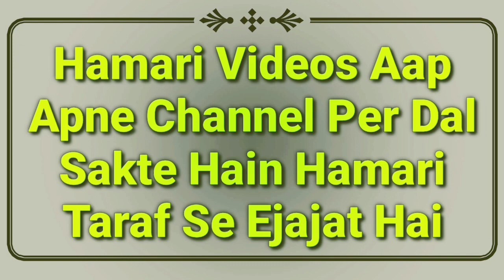Hadees Ka Sabaq Part 56 | Humbistari Se Gusal Kab Wajib Hota Hai | Jima Se Napak Kab Hote Hn | MARB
Humbistari karne se admi napak kab hota hai yani jima se gusal Kab wajib hota hai, napaki ke masail by hazrat maulana Abdullah sahab qasmi shaikhul hadees jamia markazul uloom sungra MARB Deeni Malumaat YouTube Channel

2⃣ WhatsApp Par Ham Se Judne Ke Liye Aap Apne WhatsApp Number Se Hamare WhatsApp Number Ko Apna Naam Aur Mukammal Adress Ke Saath Add Likh Kar SMS Send Karen,

3⃣ Koi Sawal Yani Masla Masaail Puchna Ho To Aap Comment Ke Zarya Puch Sakte Hain Ya Mufti Sahab Ke Number Par Call Kar Ke Puch Sakte Hain,

4⃣ Channel Ke Bare Mein Kuch Batana Ho Ya Aap Apni Video Dalna Chahte Hain To Rabta Kar Sakte Hain,
🌎MARB🌎
Channel By :- Mufti Abdur Rahman Banahara
Full Adress:-